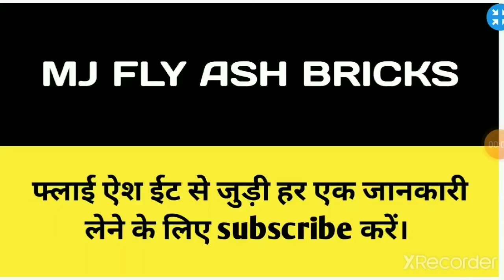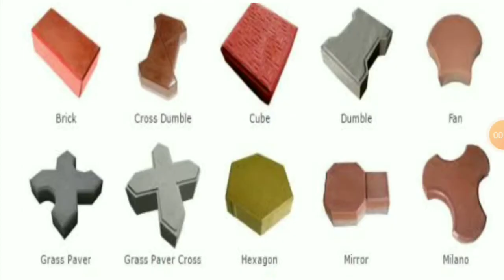types of bricks | types of bricks in hindi | types of bricks in India | types of bricks used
Types of bricks in hindi
(On the basis of their Raw materials and shape)
Red burnt clay bricks
Fly ash bricks
Autoclaved aerated concrete
Cellular lightweight concrete
Concrete brick
Interlocking bricks
Hollow bricks